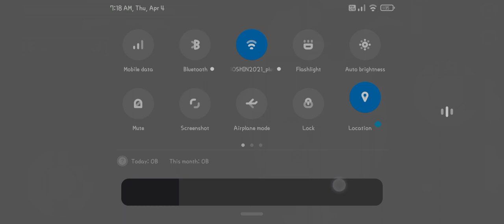Among us HIDE N SEEK april fools 2024 update (seeker is a giraffe lol)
hello there, i havent been to this topic in along time now, but I'm so back!